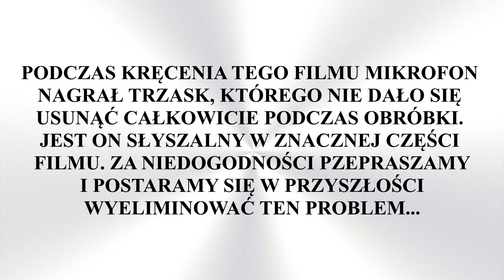USTAWA O OCHRONIE UCZUĆ RELIGIJNYCH NAJWIĘKSZYM OSIĄGNIĘCIEM LEWACTWA? - Sposób myślenia katolika #2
Liberalna lewica bardzo często twierdzi, że ustawa o ochronie uczuć religijnych jest na wskroś katolicka. Jest to ogromne nieporozumienie. Dlaczego? Zapraszam do obejrzenia najnowszego filmu z serii "Sposób myślenia katolika", w którym wyjaśniam, dlaczego ta ustawa jest jednym z największych osiągnięć lewactwa.